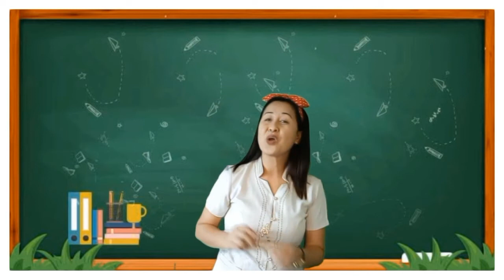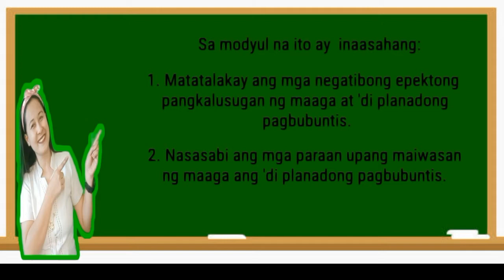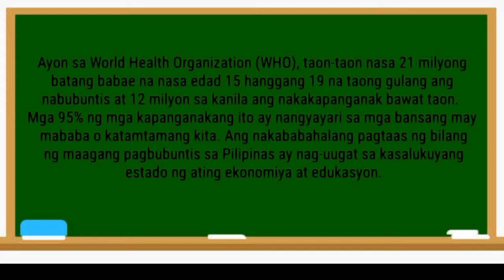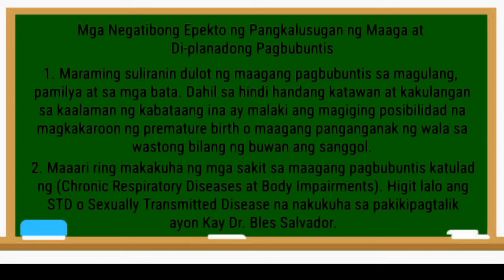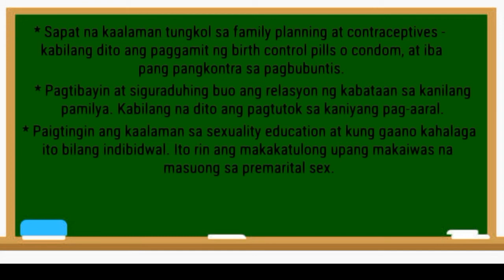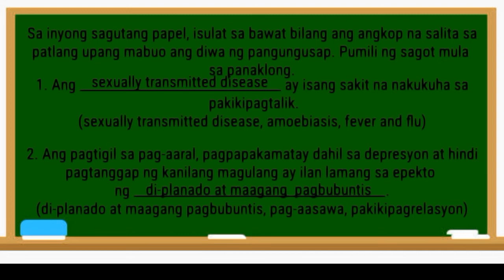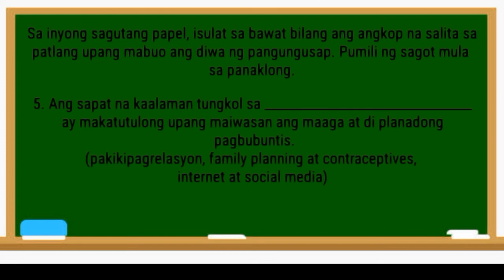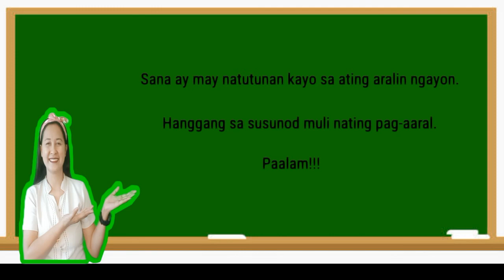Quarter 2-Module 4-Mga Negatibong Epekto sa Hindi Inaasahang Pagbubuntis-Health 5